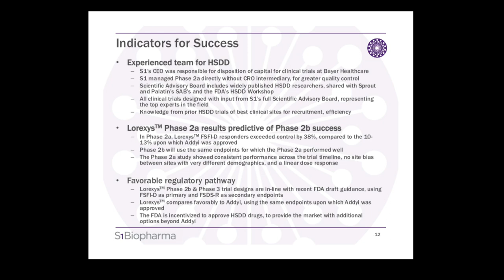S1 BioPharma - US Capital Global San Francisco, Ca